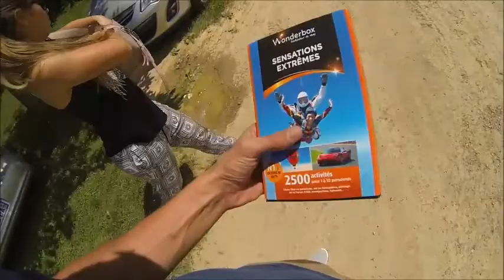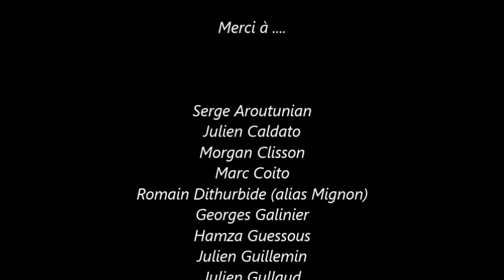Chute Libre 2017 Bofprod